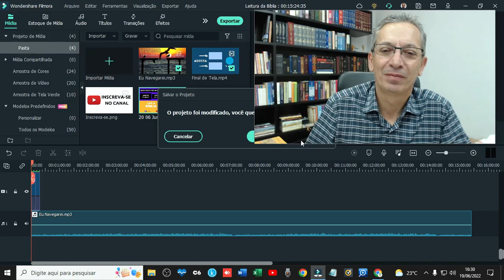PLANO DE LEITURA DA BÍBLIA TODA EM 1 ANO com Pastor Luiz Lopes | 20 de Junho de 2022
Fundo musical
Canal: Euclides Nunes